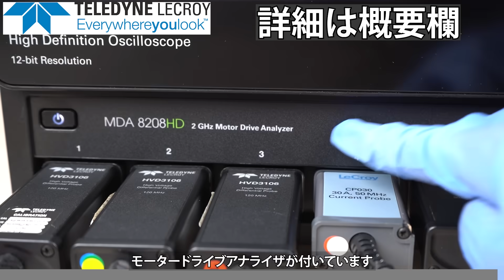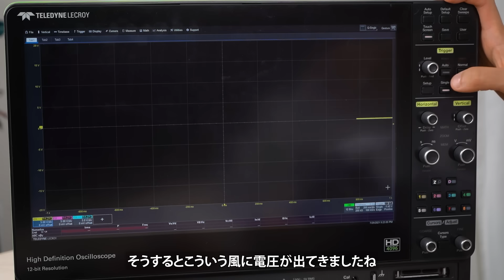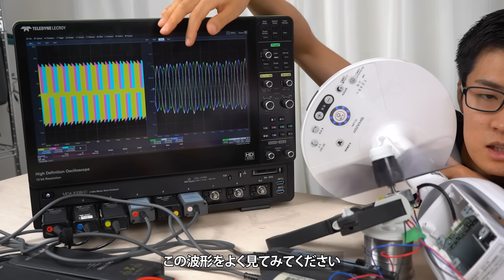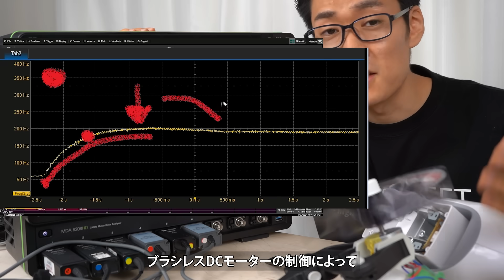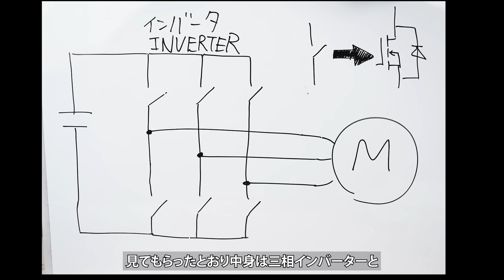【扇風機】ブラシレスDCモータって何？ 解説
提供 : テレダイン・レクロイ Teledyne LeCroy

DCモーターの扇風機→

0:00 ACモーター
1:23 DCモーター
2:40 ブラシレスDCモーターの構造
7:31 ブラシレスモータの動作解説